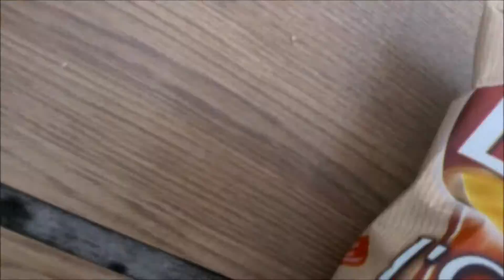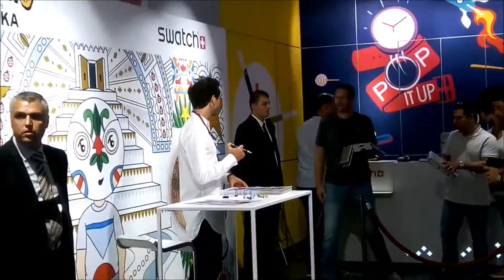Mika @SwatchStore - Brussels - 23.06.16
Travel w/ friends + actual signing (15:55)